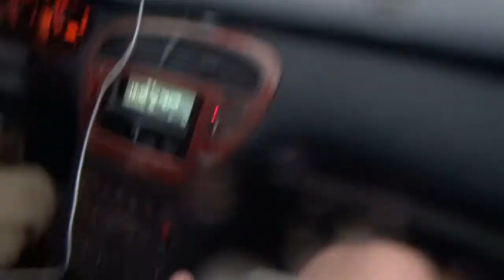NOTRE 1ERE TENTATIVE DE VENTE